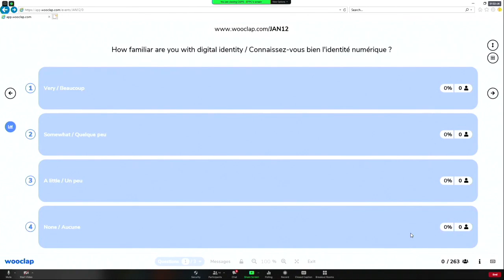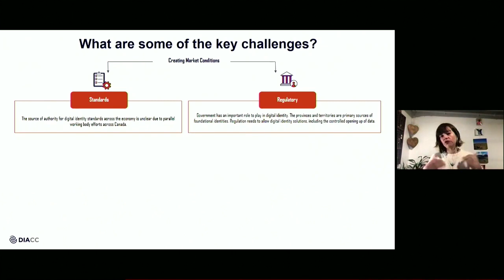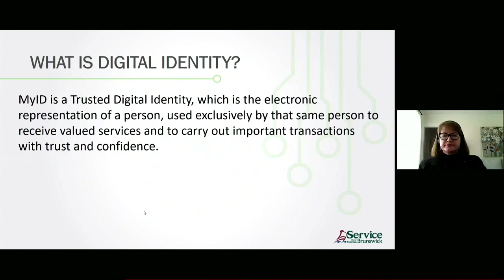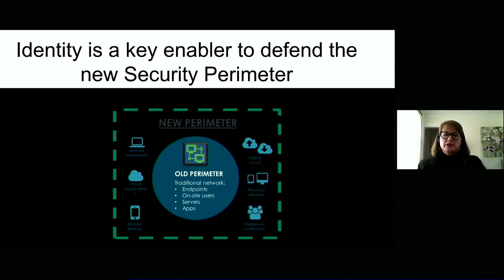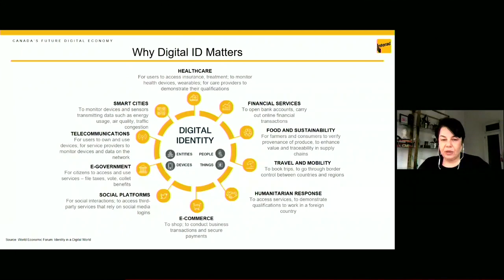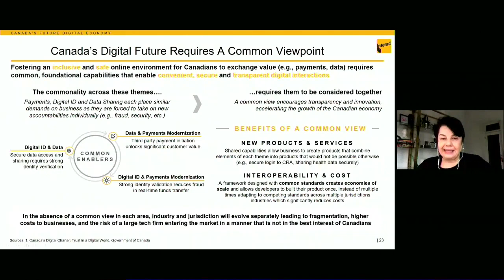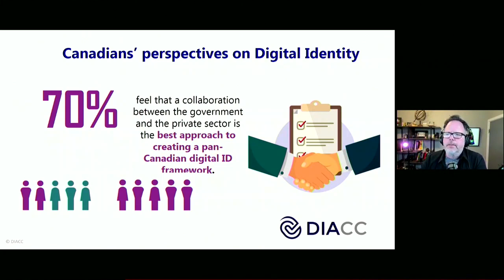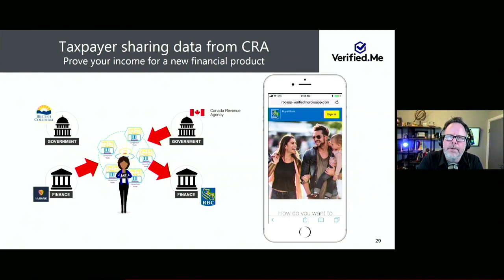The New Economy Series: Digital Identity as a New Policy Frontier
Digital ID has been a topic of discussion within the Government of Canada, but also within countries around the world for a number of years. Shaping Canada’s digital identity landscape is a task shared by many levels of government, as well as external stakeholders like DIACC, private sector organizations.